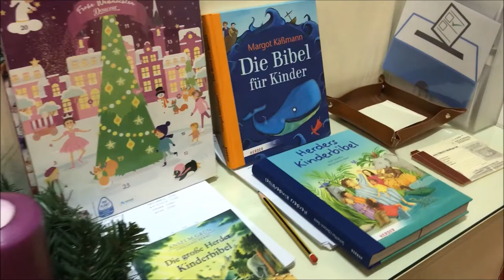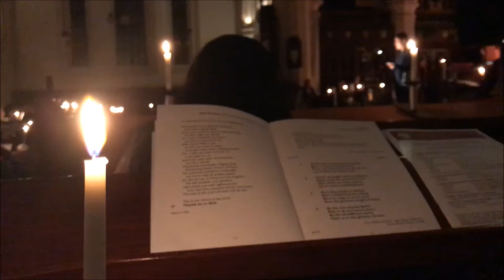聖誕快樂 Christmas HK: 英、德語教會 English Church & Deutschsprachigen Kirchengemeinden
Die Evangelische Gemeinde Deutscher Sprache (0:21)
St. John's Cathedral (1:11)